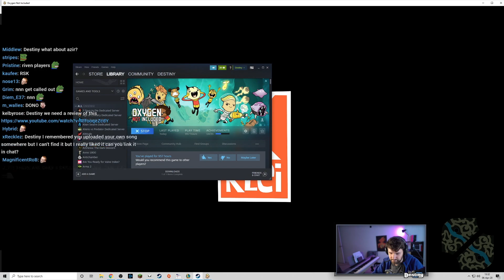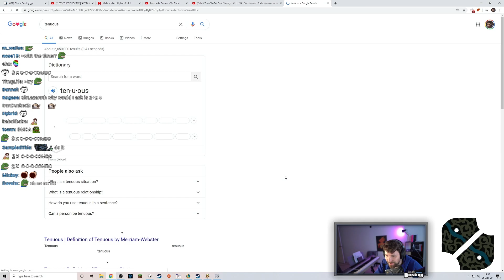Online Debates and Politics - Undergraduate Researcher interview with Destiny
Destiny talks to Scott Peters - an undergraduate researcher at Southern Methodist University studying political communications.